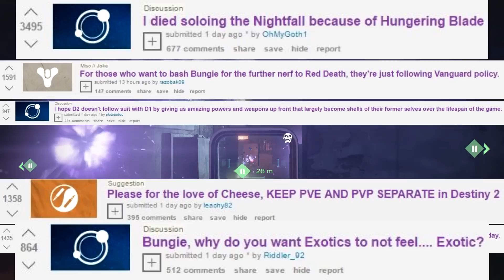Destiny: BUNGIE MESSED UP!? | Problems with Hotfix 2.5.0.2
Discussing the problems that came with the new update, Hotfix 2.5.0.2 for Destiny, and the MASSIVE Community response that came with it.
So many people are upset with the buffs and nerfs (both intentional and unintentional) that came with this patch, that we need to talk about it!
Especially with the New Spring Update coming, these issues need to be adressed sooner rather than later!